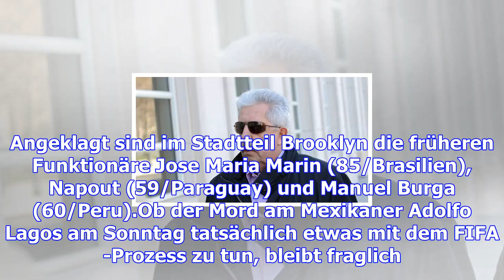Fifa-skandal: funktionäre zur verschleierung nach automarken benannt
Um die Zahlung von Schmiergeldern an hochrangige Fußball-Funktionäre aus Südamerika zu verschleiern,...